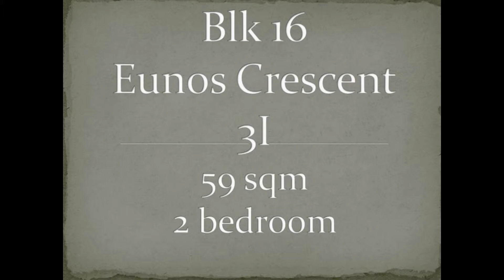Blk 16 Eunos Crescent